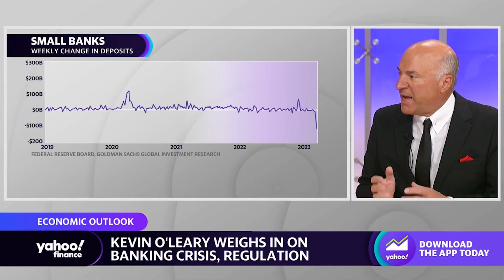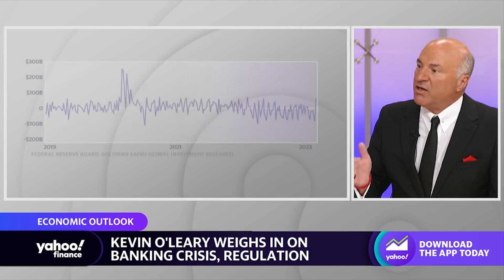Kevin O'Leary on the future of regional banks: 'They're dead...it's over'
The banking sector is due for some major consolidation, says O'Leary Ventures Chairman Kevin O'Leary. The famed investor joined Yahoo Finance's Rachelle Akuffo in studio to offer his take on the outlook for the banking sector in the wake of recent turmoil. Small regional banks "made sense," in an earlier era, where a bank's relationship with the community was more important. But now, O'Leary says, "no one cares about that anymore," thanks to a rise in competitive online banking. After the government's investigation into the recent banking turmoil, O'Leary predicts new regulations and rules will come through for the banking sector. Those will make regional banks "unprofitable," he says. O'Leary adds that bank stocks themselves are "just a trade" and "not good investments." With an increase in regulation, bank stocks will become utilities, with O'Leary pointing out that banking is the only sector in the S&P 500 (^GSPC) that services the other 10. "Let's get over it," he says, and put regulations on the sector. "Let's have a moment of silence for these small regional banks. They're dead. It's over." Key Video Moments: 00:00:15 -- with banks "next idiot management" 00:00:37 -- "Nobody cares" about regional, community based banks now 00:01:08 -- Bank stocks are "not good investments" 00:02:00 -- "Everybody" banks on their phones now, online banking is robust Rachelle's full conversation with Mr. Wonderful can be found here.